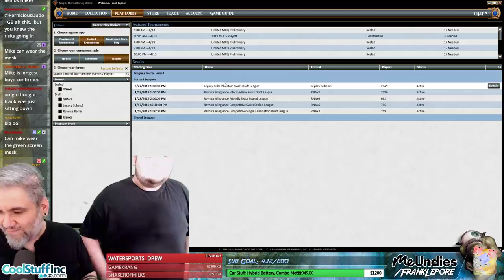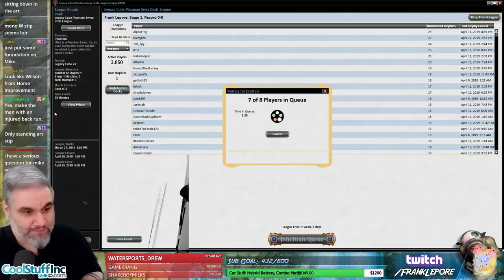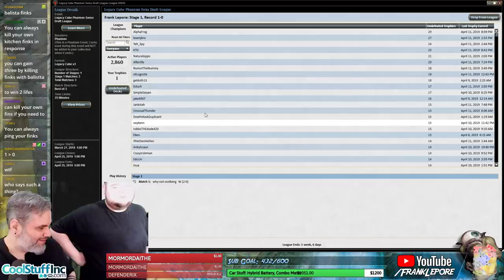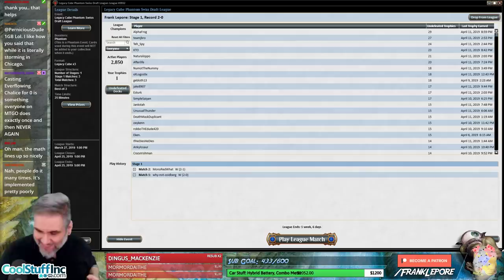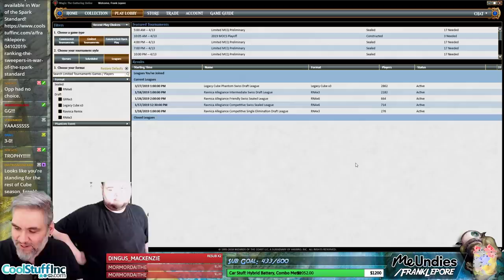(Magic Online) Legacy Cube Draft #23 - 4/14/19